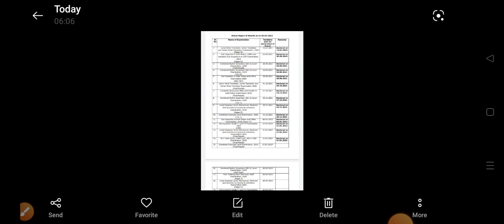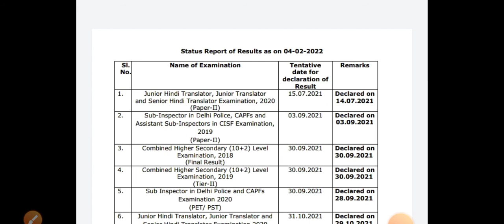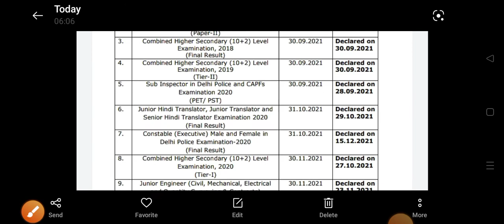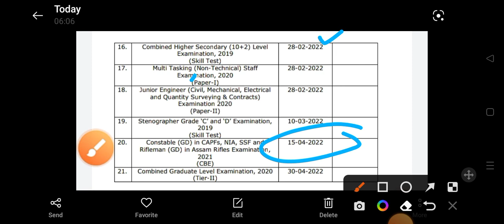SSC GD 2021 RESULTS DATE//SSC BIG UPDATE//SSC ALL EXAM RESULTS DATE OUT//SSC RESULTS STATUS